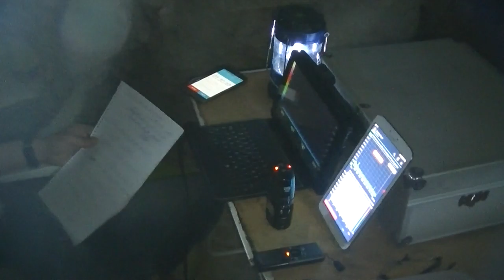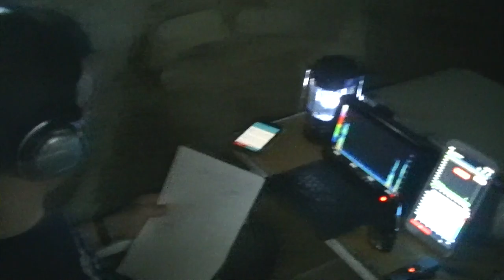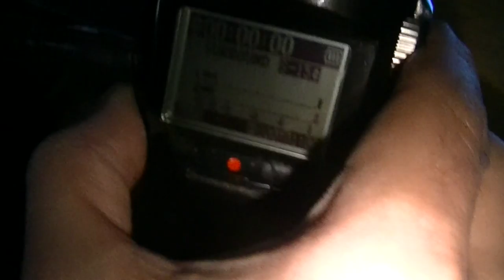Alcubierre 26 08 16